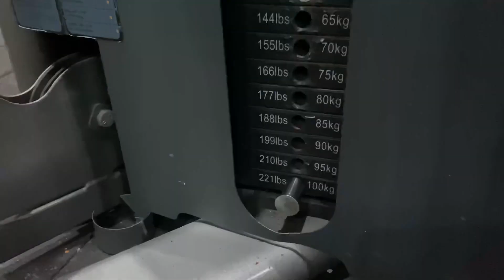Monday Doing Heavy Workout 🔥 || Protein Khatam Hogya ☹️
Monday Motivation Doing Heavy Workout 🔥 || Protein Khatam Hogya ☹️

Your Queries -
ONN WHEY PROTEINS
Chest Workout
Shoulder Workouts
Triceps workout
Aakashpurivlogs

YouTube video .